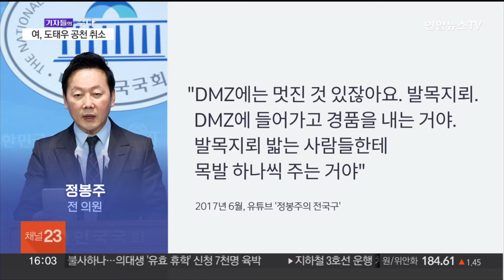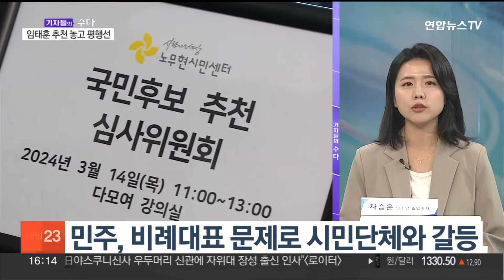[기자들의수다] 막말의 끝은 공천 취소·변수로 떠오른 '이종섭 리스크' / 연합뉴스TV (YonhapnewsTV)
[기자들의수다] 막말의 끝은 공천 취소·변수로 떠오른 '이종섭 리스크'
[출연 : 연합뉴스TV 정치부 장효인 기자·차승은 기자]

연합뉴스TV 정치부 기자들이 전해드리는 생생한 취재 현장의 뒷얘기, 기자들의 수다 시간입니다.

오늘도 먼저 기자들부터 소개합니다.

국민의힘 출입하는 장효인 기자, 더불어민주당 출입하는 차승은 기자입니다.

(끝)